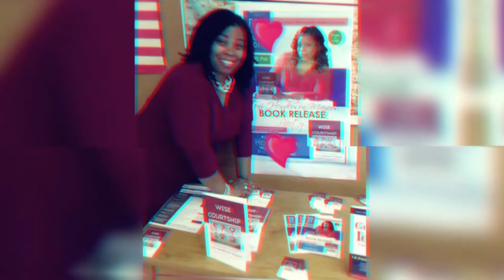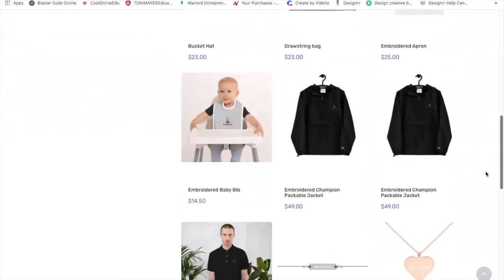What am I supposed to do on a date?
Join Toni Henderson-Mayers as she opens another love letter and answers the question, "What am I supposed to do on a date?"

Meeting ID: 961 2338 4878
Passcode: 4rksnR